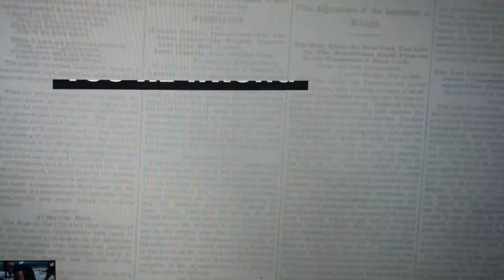How I Stayed Sober in 2019: 5 Lessons in Sobriety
Here's how I stayed sober in 2019. In this video, I talk about how I stayed sober in 2019, as well as 5 lessons in sobriety that I learned throughout the year. When it comes to staying sober, it's all about taking the lessons we learn in stride and with humility.

LESSONS

Lesson 1: Some Relationships Are Better Left Dead
Lesson 2: Take Risks
Lesson 3: It's Okay to Change Your Mind
Lesson 4: The Only Moment is Right Now
Lesson 5: TRUST.

JULY 2020 CHANNEL UPDATE:
My name is Allie K. Campbell and this is my YouTube channel, formerly known as Young, Dumb and Sober. Abel has since moved on from the channel, but I'm still here! I make videos about getting real, having fun, and living sober.